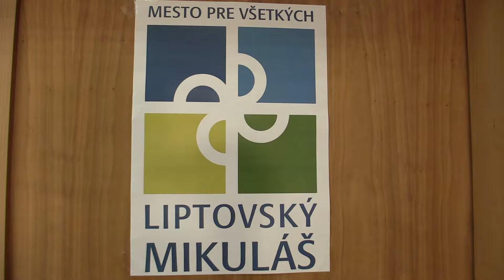CH10 9.7. Adam Dujava - Athanasios Karapetsas 1:0